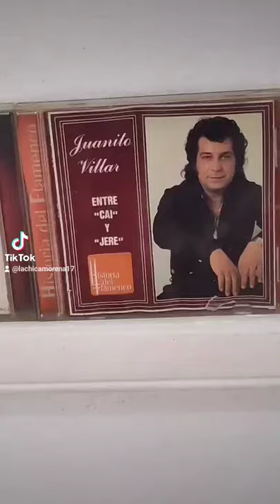CAMARÓN ✨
CAMARÓN Y Tomatito ✨